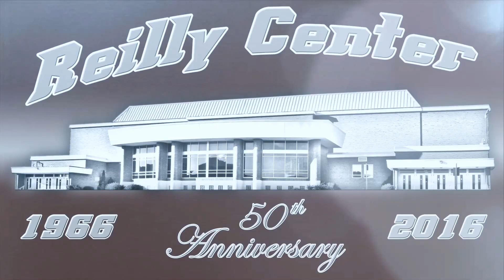RC 50 | Double-OT Win (Feb. 28, 2012)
This Reilly Center featured moment celebrates the double-overtime win on Feb. 28, 2012 that helped the Bonnies secure a spot in the Atlantic 10's top four heading into the conference tournament. They would go on to win it and earn a spot in the NCAA Tournament.